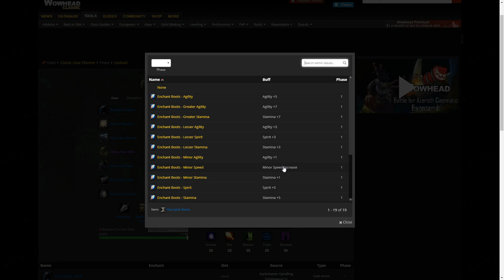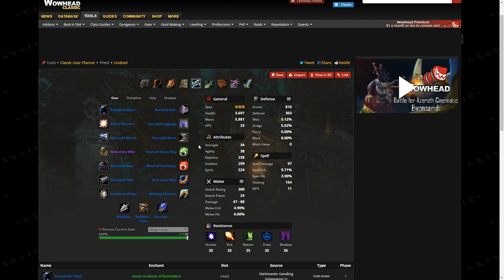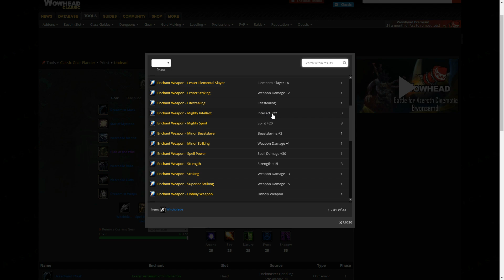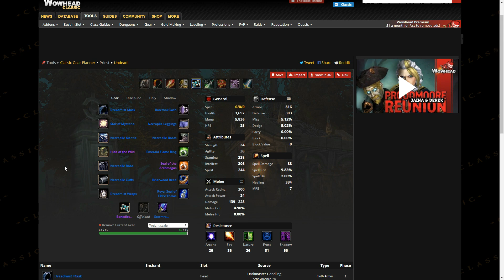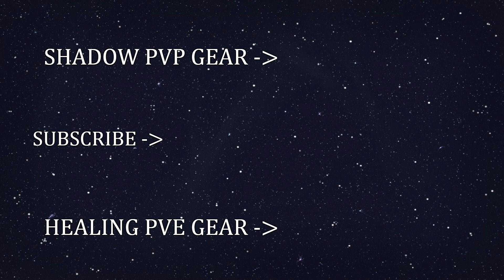Ready to RANK UP 1: Discipline PvP Pre/Raid BiS Gear (Phase 1 +DM) | Priest Classic WoW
Pre and Raid BiS Gear List for Discipline PvP Priests

Not very hard to get and good enough for me to start ranking